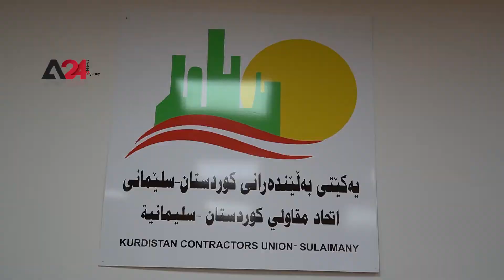Iraq –contractors in Sulaymaniyah demand 3 trillion Iraqi dinars from the Kurdistan......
Iraq –contractors in Sulaymaniyah demand 3 trillion Iraqi dinars from the Kurdistan Regional Government

The Kurdistan Contractors Union demanded the regional government to pay its debts, the 3 trillion Iraqi dinars, to them, which are from the funds of 4,000 projects, of which only 2,500 have been completed since 2014. The union’s president, Naji Ezz El-Din, stated that the regional government is in the process of allocating funds for new projects without paying for the projects that were suspended because of them.